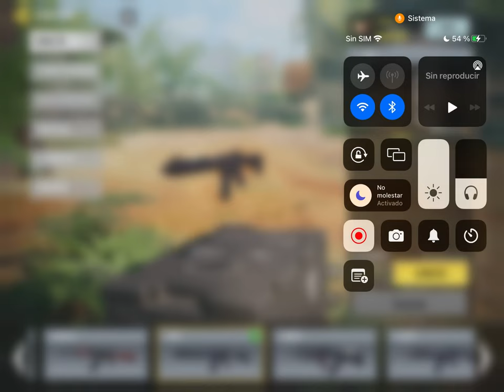“ASM10” - MISIÓN CUMPLIDA (Oro Desbloqueado)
┌∩┐(◣_◢)┌∩┐    ’ ̿’\\N̵͇̿з=(◕_◕)=ε/̵͇̿̿/’̿’̿ ’    ̿’\\N̵͇̿з=( ͡ °_̯͡° )=ε/̵͇̿̿/’̿’̿     (⌐▀͡ ̯ʖ▀)︻̷┻̿═━一